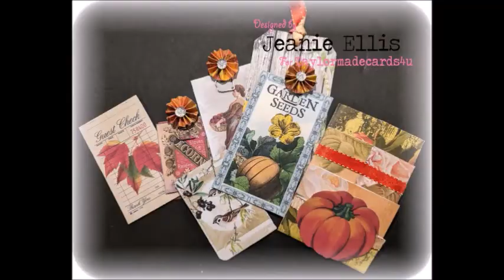Mini Loaded Envelope - TaylorMadeCards4U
Be sure to check out TaylorMadeCards4U and all the new kits available! Here are some useful links: